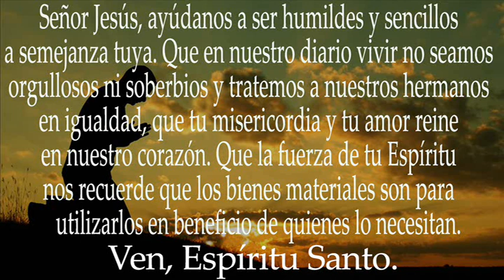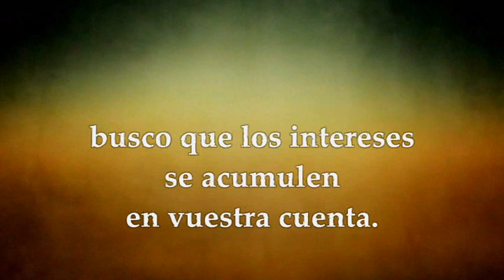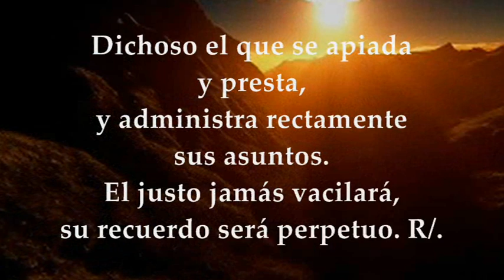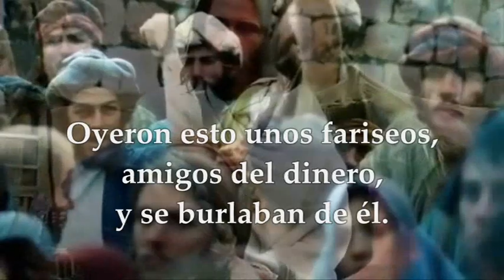EVANGELIO LECTURAS SÁBADO 5 DE NOVIEMBRE DE 2022 | LUCAS 16,9-15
EVANGELIO Y LECTURAS EUCARISTÍA SÁBADO 5 DE NOVIEMBRE DE 2022 SÁBADO XXXI TRIGÉSIMA PRIMERA SEMANA DEL TIEMPO ORDINARIO Primera Lectura: De la carta del apóstol san pablo a los Filipenses 4,10-19 Salmo 111,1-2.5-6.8a.9 R/. Dichoso quien teme al Señor Evangelio según San Lucas 16,9-15